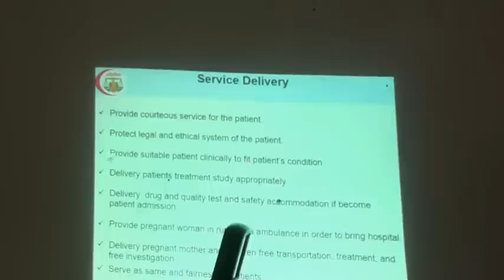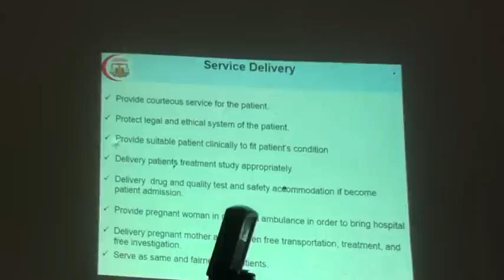20 6 2016 PART WARKA CEERIGAABO EE XILWAREEJINTA AGAASIMAHA CUSBITAALKA CEERIGAABO